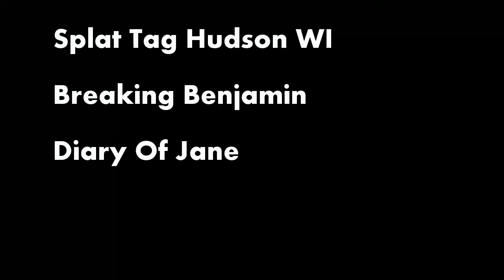GoPro Paintball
Camera is blurry due to being hit a few times
Film quality shrunk during conversion
Using headband mount with gopro h3 black edition
All rights of Diary Of Jane are reserved to Breaking Benjamin